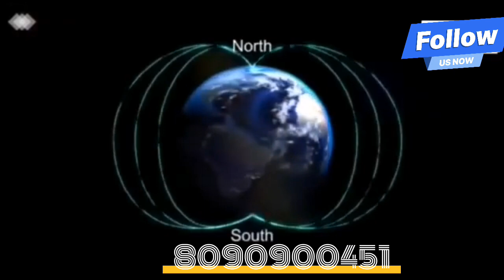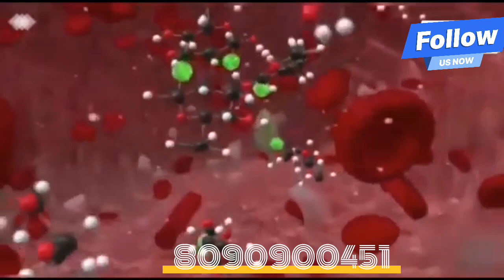Magnatic matters | most powerful | magnate | free demo